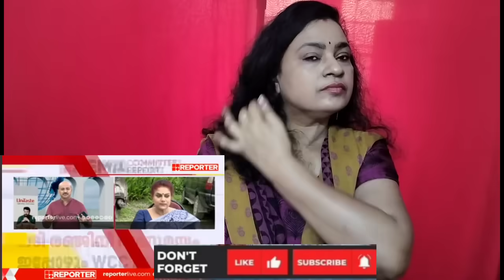WCCയുടെ കൂടെ നിന്നിട്ട് കാലുവാരിയ ആ നടി ആര്? ഹേമ കമ്മീഷൻ റിപ്പോർട്ട്